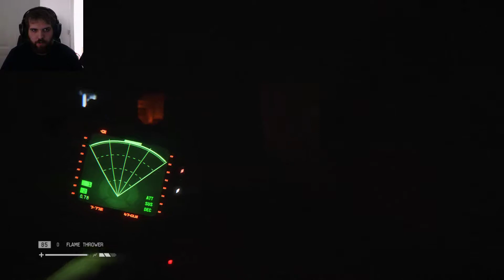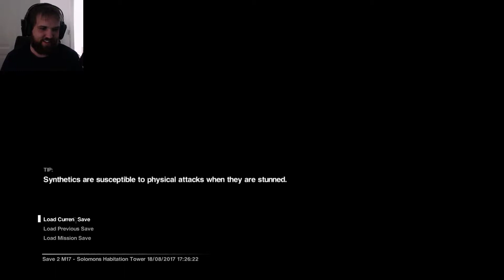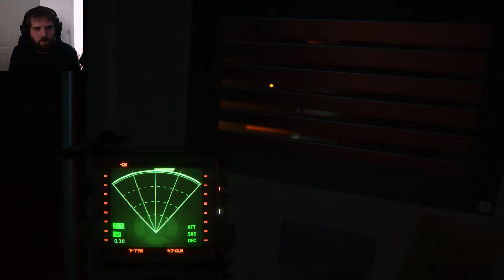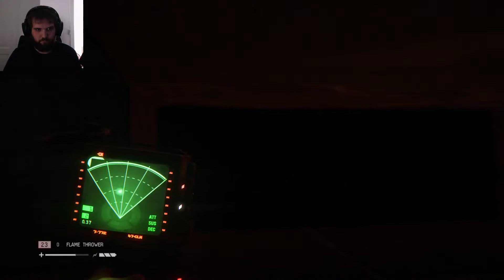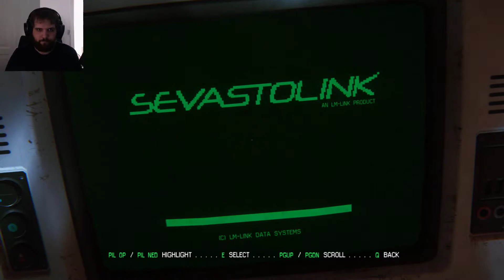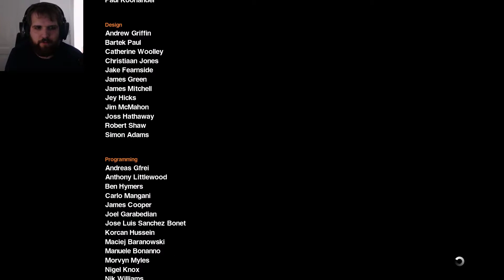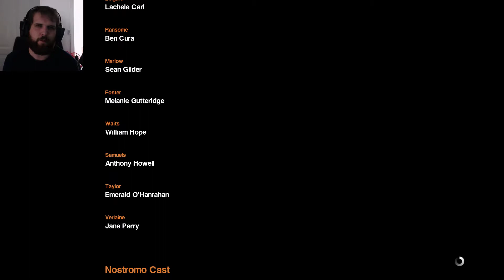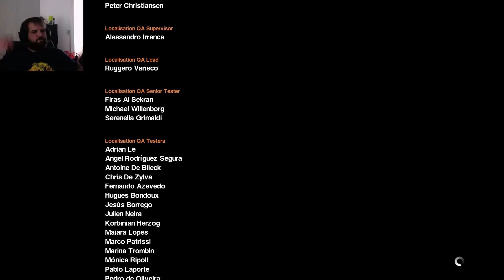Alien Isolation part 21 the end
with a station falling down towards the planet and Aliens hunting me can i escape or die trying in the last hour

want to help the channel and get the latest videos click down below :)

and please dont forget to have a great day :)